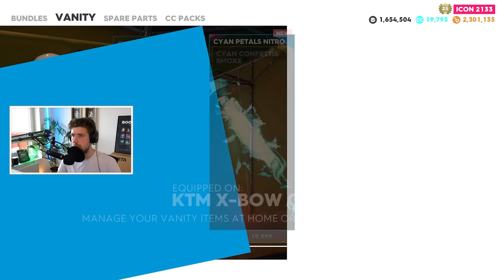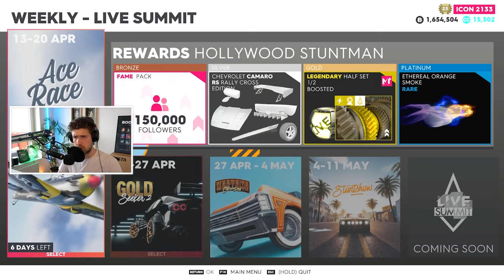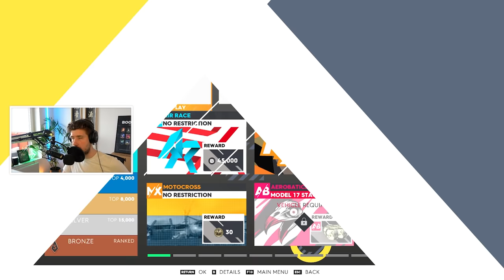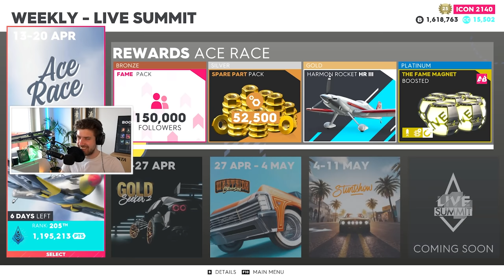THE CREW 2 - HELT NYTT FLYGPLAN HAR KOMMIT TILL SPELET & MAXAR VÅR NYA PORSCHE 'SPLATTER EDITION'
CREW 2 SLÄPPTE ÄNTLIGEN ETT NYTT FORDON SOM INTE ÄR EN BIL! IDAG KÖPER VI & MAXAR NYA FLYGPLANET I SPELET!

L22
Splay AB
Östermalmsgatan 26 A
114 26 Stockholm